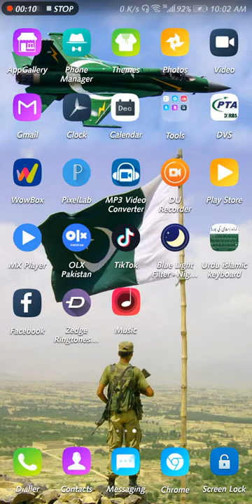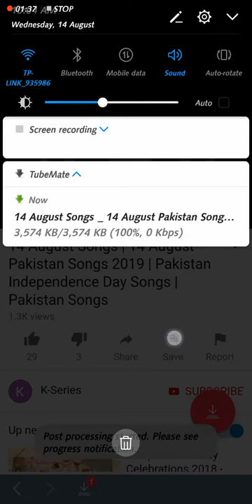How to download 14 august Song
The area constituting Pakistan was historically a part of the British Indian Empire throughout much of the nineteenth century. The East India Company begun their trade in South Asia in the 17th century, and the company rule started from 1757 when they won the Battle of Plassey. Following the Indian Rebellion of 1857, the Government of India Act 1858 led to the British Crown assuming direct control over much of the Indian subcontinent. All-India Muslim League was founded by the All India Muhammadan Educational Conference at Dhaka, in 1906, in the context of the circumstances that were generated over the division of Bengal in 1905 and the party aimed at creation of a separate Muslim state.[1]

The period after World War I was marked by British reforms such as the Montagu–Chelmsford Reforms, but it also witnessed the enactment of the repressive Rowlatt Act and strident calls for self-rule by Indian activists. The widespread discontent of this period crystallized into nationwide non-violent movements of non-cooperation and civil disobedience.[2] The idea for a separate Muslim state in the northwest regions of South Asia was introduced by Allama Iqbal in his speech as the President of the Muslim League in December 1930.[3] Three years later, the name of "Pakistan" as a separate state was proposed in a declaration made by Choudhary Rahmat Ali, in the form of an acronym. It was to comprise the five "northern units" of Punjab, Afghania (erstwhile North-West Frontier Province), Kashmir, Sind, and Baluchistan. Like Iqbal, Bengal was left out of the proposal made by Rahmat Ali.[4]

In the 1940s, as the Indian independence movement intensified, an upsurge of Muslim nationalism helmed by the All-India Muslim League took place, of which Muhammad Ali Jinnah was the most prominent leader.[2]:195–203 Being a political party to secure the interests of the Muslim diaspora in British India, the Muslim League played a decisive role during the 1940s in the Indian independence movement and developed into the driving force behind the creation of Pakistan as a Muslim state in South Asia.[1] During a three-day general session of All-India Muslim League from 22–24 March 1940, a formal political statement was presented, known as the Lahore Resolution, which called on for the creation of an independent state for Muslims.[5] In 1956, 23 March also became the date on which Pakistan transitioned from a dominion to a republic, and is known as Pakistan Day.[6]